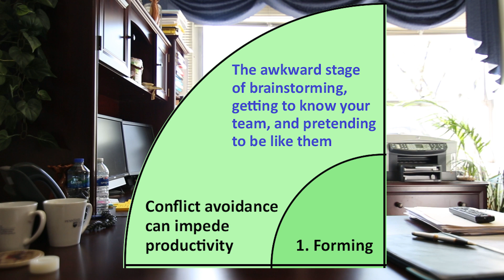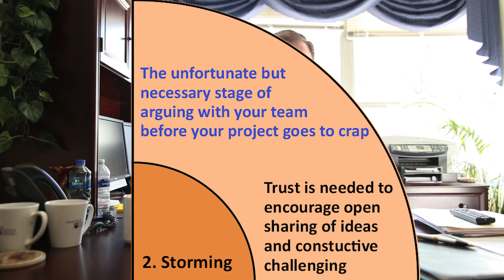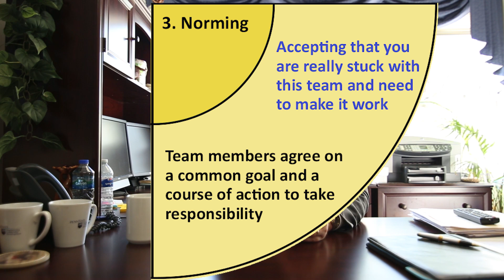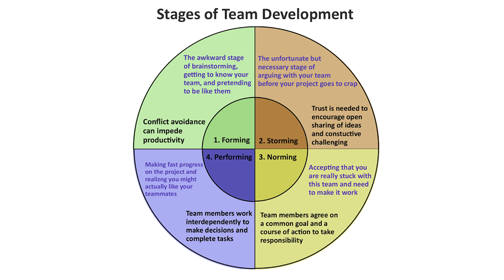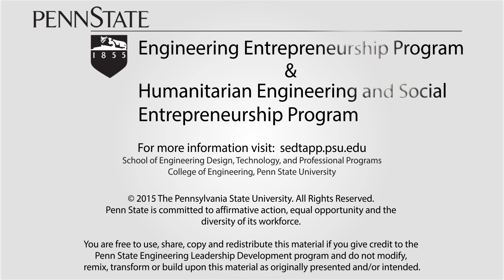#6 Working In Teams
This video is part of a series of Lion Leadership Lessons presented by the Engineering Leadership Development program at the Penn State College of Engineering.